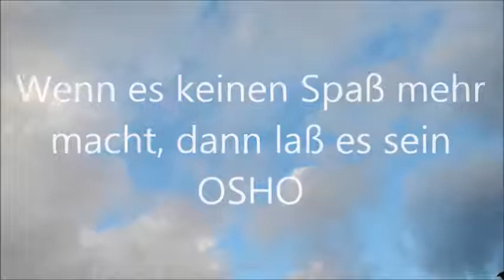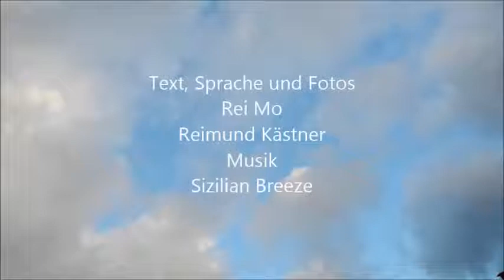Wohin mein Herz mich führt